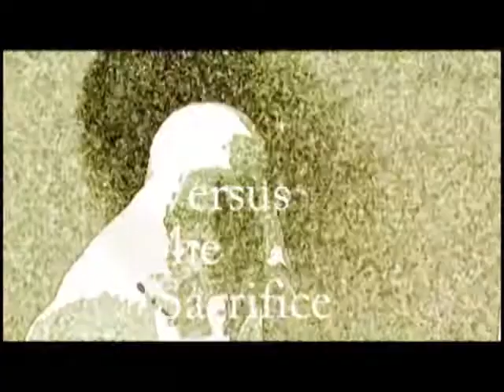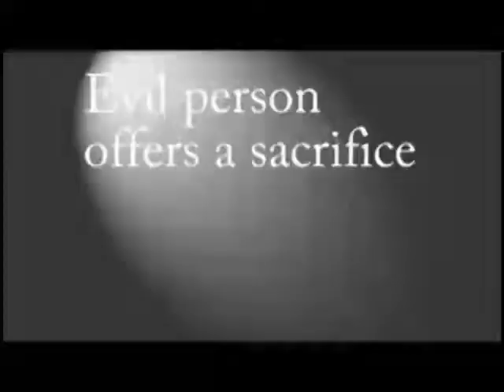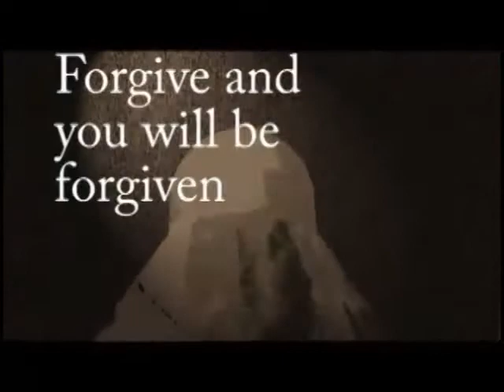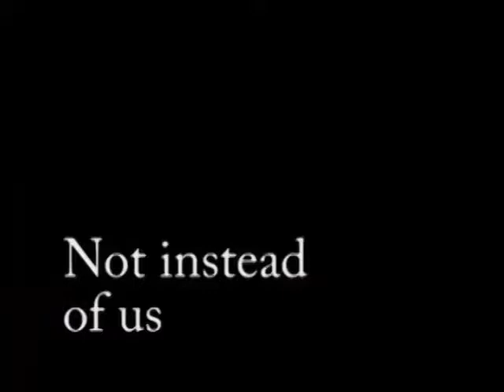Jesus was a Ransom paid to the Evil one and not a Sacrifice to God the Father (El Shaddai)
Early Christians taught that men were in bondage to Satan and Jesus ransomed them from death and sin. About a thousand years ago Christians began falsely teaching that God demanded a perfect sacrifice and that Jesus offered himself to God as sacrificial lamb. The good news of redemption was turned int a blasphemy against El Shaddai accusing him of his own son's brutal murder. This short video hopes to teach people the Ransom as taught in the New Testament. I believe redemption through violence is the outcome of the false atonement through violence theology and we see it reflected in Christian churches sending their young men to fight in their countries' wars. Jesus called us to be as harmless as doves, but if the father used violence to save mankind, then the message of saving others through violence becomes the goal of christian soldiers. Satan is the father of wars and murder and by twisting the ransom into a violent sacrifice he has undone the Gospel.